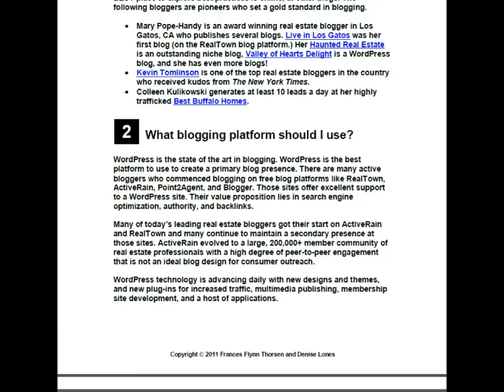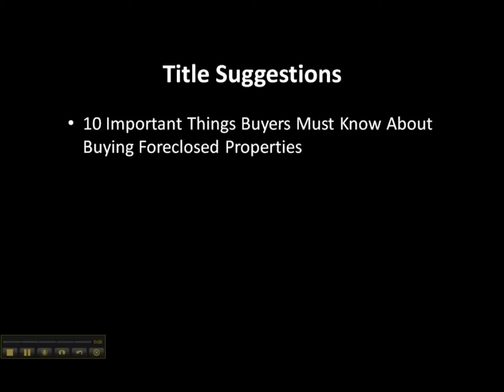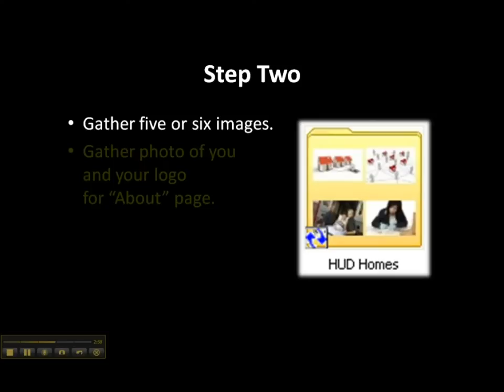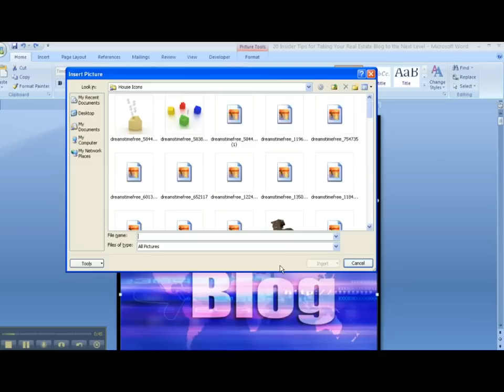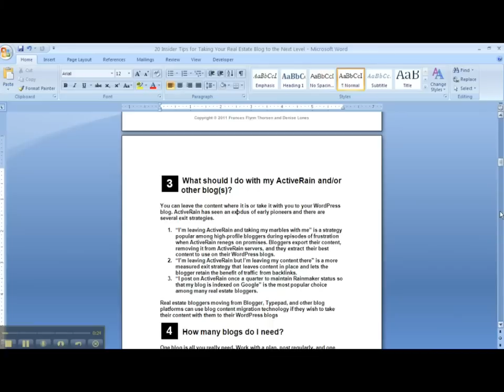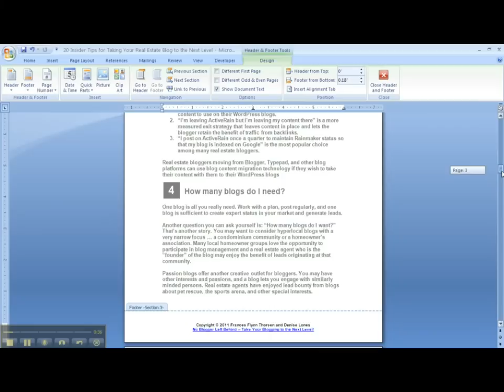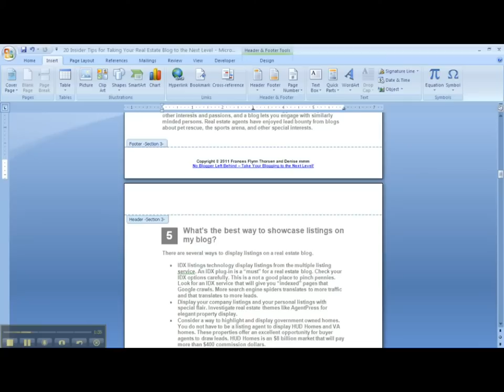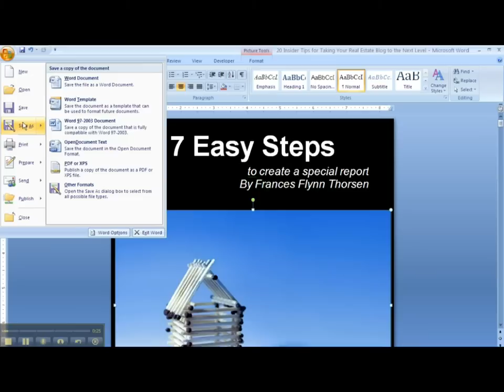7 Simple Steps to Create a Special Report for Your Blog Readers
Frances Flynn Thorsen shares a special report template and a few simple steps to help you create your own special report. You can download the free report and the template ... sign up for a complimentary membership in Club Zebra and download the report and the template in your personal Club Zebra vault.